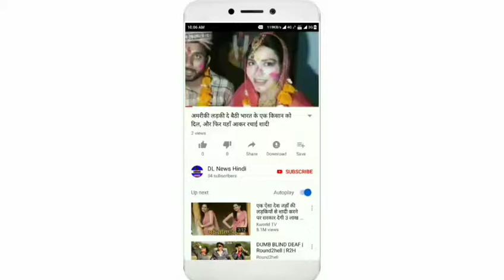10वीं और 12वीं बोर्ड की बचीं परीक्षाएं अब नहीं होंगी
लॉकडाउन से बची परीक्षा नहीं हो पाने की चिंता में घुले जा रहे छात्रों और उनके अभिभावकों को सीबीएसई ने बड़ी राहत दी है।
वोकेशनल समेत विभिन्न विषयों की 10वीं और 12वीं बोर्ड की बची हुई परीक्षा अब नहीं होगी। लॉकडाउन की वजह से सीबीएसई ने यह निर्णय लिया है।
   सीबीएसई 10वीं-12वीं बोर्ड परीक्षाओं के साथ ही कक्षा एक से 9 और 11वीं के छात्रों की परीक्षा के लिए बोर्ड की ओर से गाइडलाइन जारी कर दिया गया है। इन परीक्षा और रिजल्ट को लेकर लगातार बच्चे और अभिभावक उलझन में थे। बोर्ड की ओर से जारी गाइडलाइन ने इन परीक्षाओं पर लगे संशय को तो हटा ही दिया है, साथ ही कॉपी जांच को लेकर भी लगभग स्थिति स्पष्ट हो गई है। कोरोना वायरस की वजह से बिगड़ रहे हालातों को देखते हुए मानव संसाधन विकास मंत्रालय ने सीबीएसई के 10वीं और 12वीं की परीक्षा देने वाले छात्रों के लिए कई बड़े फैसले लिए हैं। इसके तहत 10वीं बोर्ड के छात्रों को अब बची हुई विषयों की परीक्षा नहीं होगी। 10वीं बोर्ड के बच्चों की मुख्य विषयों की परीक्षा हो गई थी। सिर्फ वोकेशनल के कुछ विषय बचे रह गए थे। 12वीं बोर्ड के छात्रों के कई विषय अभी बचे रह गए थे। इसमें केवल मुख्य विषयों की परीक्षा होगी जो छात्रों के उच्च शिक्षण संस्थान में दाखिले के लिए जरूरी हैं।
10 बोर्ड के छात्रों को इन विषयों की नहीं देनी होगी परीक्षा
सीबीएसई 10वीं बोर्ड के परीक्षार्थियों के दो विषय की परीक्षा बची हुई थी। इसमें इंफॉर्मेशन एंड कम्युनिकेशन टेक्नोलॉजी और कंप्यूटर एप्लीकेशन की परीक्षा नहीं हो पाई थी। सीबीएसई स्कूल सगंठन के पीआरओ सतीश कुमार ने बताया कि मौजूदा हालातों को देखते हुए बोर्ड ने फैसला लिया है कि अब  इन दो विषय की परीक्षा छात्र नहीं देंगे।